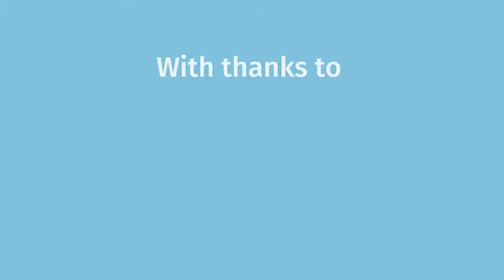In the Principal's Office #6 with Linda Ducksbury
In this edition of our ongoing video series 'In The Principal's Office' Catholic Education Diocese of Parramatta Executive Director Greg Whitby interviews St Anthony’s Primary Girraween Principal Linda Ducksbury.

Through this initiative, Greg hopes to capture insights from principals with a focus on what they learned from COVID-19.

Linda talks about the importance of communication and collaboration, how different ways of working continues to inform their work, and reflects on what she learned about herself as a leader throughout the pandemic.